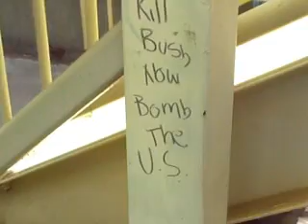day 15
us doin whatever